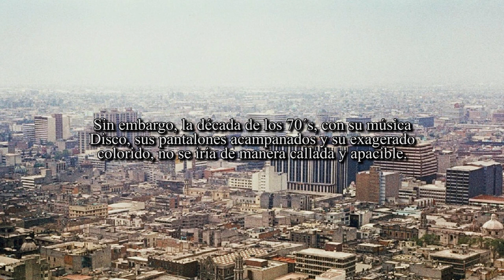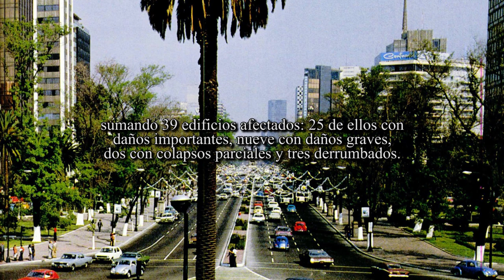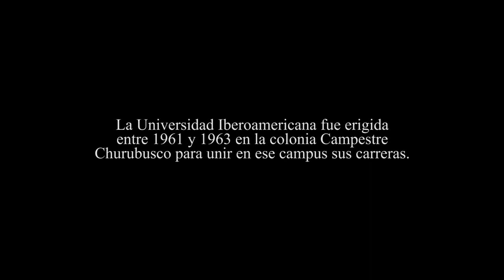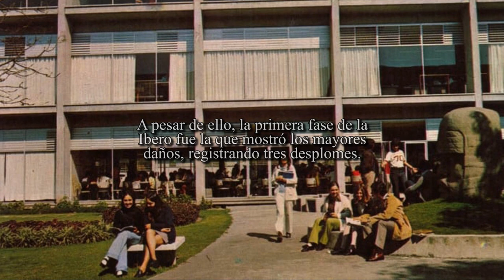El sismo de la Ibero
Tres sismos destructivos ha habido en la Ciudad de México en los últimos 65 años, los cuales dejaron distintas lecciones en sus respectivas épocas, pero para mi generación, aquella que no vivió el temblor del 57, el año de 1979 fue la prueba de que todo era posible en cuanto al riesgo sísmico se refiere.
El terremoto del 14 de marzo de ese año generó el movimiento de origen telúrico más intenso vivido hasta entonces por esa generación, el cual dejó un gran edificio por los suelos y aunque afortunadamente no hubo víctimas, fue el preámbulo de lo que vendría seis años después. Desde entonces, a ese evento histórico lo conocemos como el Sismo de la Ibero.